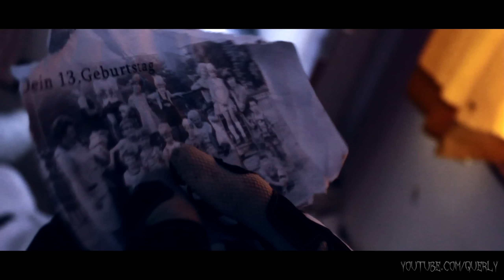querly vs Killerclown | FAIL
HAPPY HALLOWEEN!

Bitte nicht nachmachen - Stay Grenzig !!!